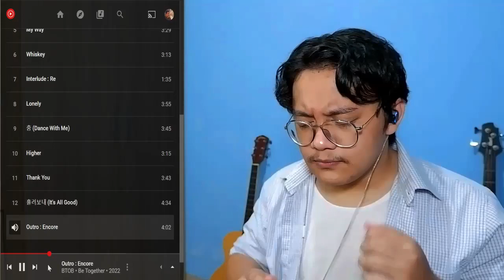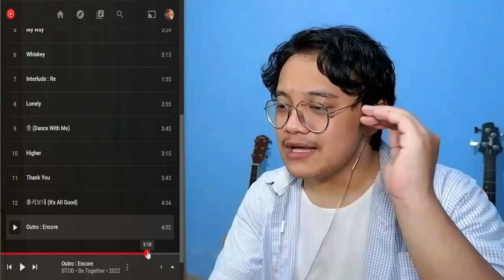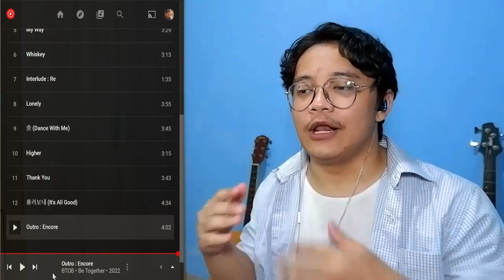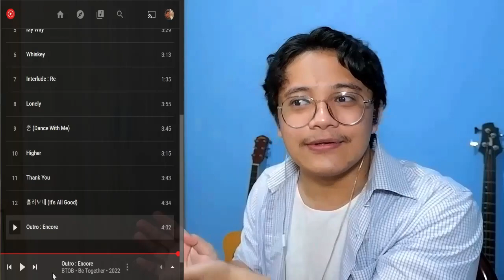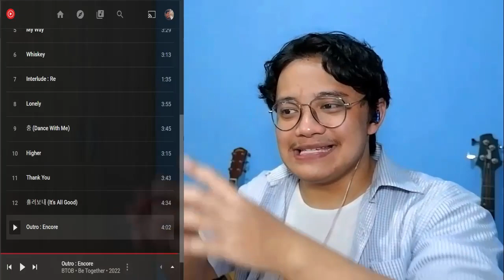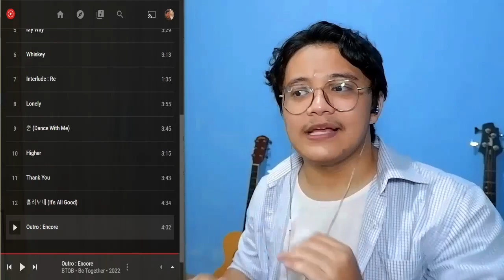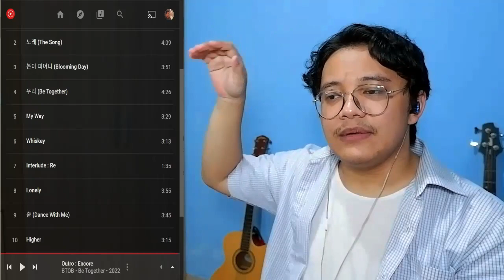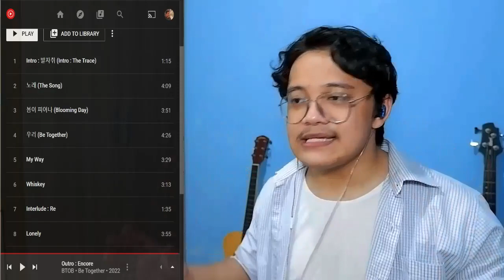ALBUM REVIEW! Album "Be Together" - BTOB (ENDING)| FIRST LISTEN REACTION! Track 13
IKUT NONTON LIVE STREAMING KPOP REVIEW!
SETIAP SENIN, SELASA, KAMIS, JUMAT
PUKUL 21.00 WIB! DON'T MISS IT~!

Tahukah kamu?! Kamu bisa berdonasi untuk mendukung saya membuat konten baru di YouTube juga coba untuk request video melalui:

Hai! Selamat datang di channel Rifat Satrio!
Video ini merupakan episode ke-5 alias terakhir dari Reaction / Review / FIRST LISTEN kepada Album ke-3 BTOB, "Be Together"! Yang mana, di video kali ini saya akan me-react juga me-review lirik dari Track:
13. Outro : Encore

Bagaimana menurut kalian mengenai lagu, serta pendapat saya? Kalau kalian punya pendapat / cerita lain, silakan ketik di kolom komen bawah!!

Also, kalau kalian punya saran MV / video apa yang harus saya react selanjutnya, silahkan ketik di kolom komen!

Timestamps:
00:00 Video's Intro
01:18 Outro : Encore
08:23 Lyrics - Outro : Encore
11:49 Album Review!
12:06 Tentang Tracknya
15:03 Bagaimana Penempatan Track-nya?
19:50 Komentar Saya...
20:46 Video's Outro